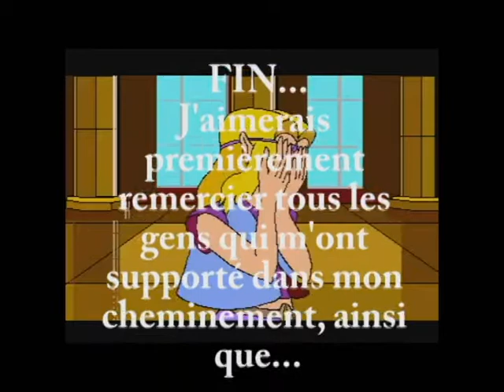YTP - Gamelon est au 386... (French)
Mon 2e poop, ne mettant pas seulement Wilford Brimley en vedette ce coup-ci... Dites moi ce que vous en pensez!